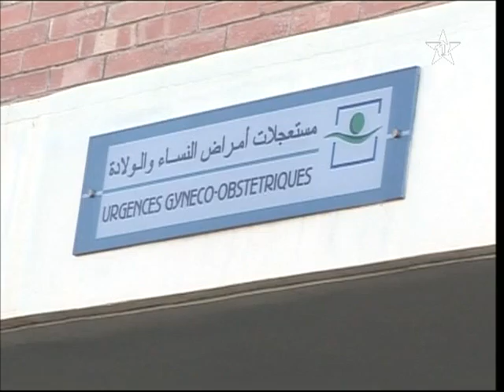إنقاد حياة حامل بمنطقة ازيلال بواسطة مروحية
إنقاد حياة حامل بمنطقة ازيلال بواسطة مروحية نشرة الاولى المسائية 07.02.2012